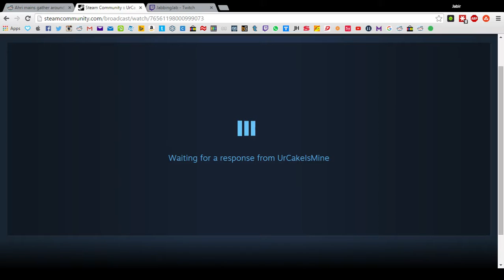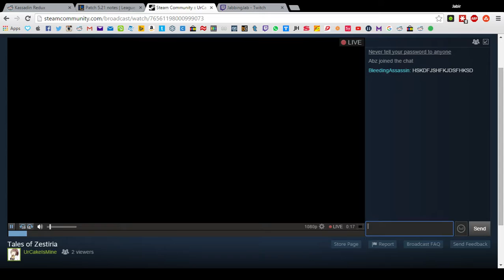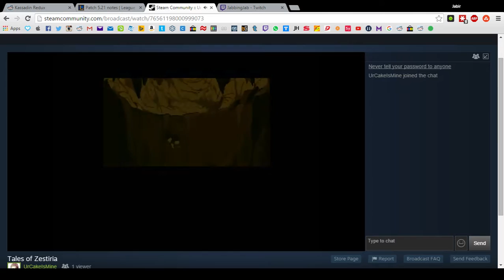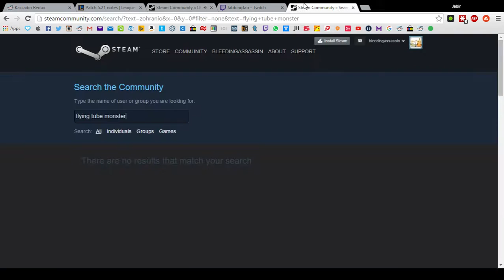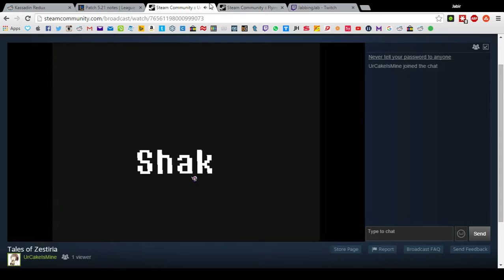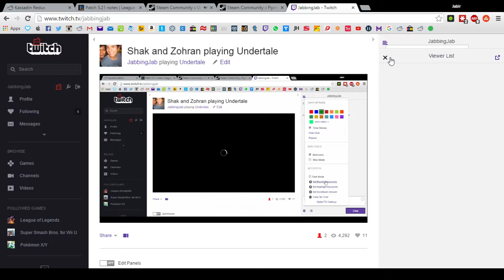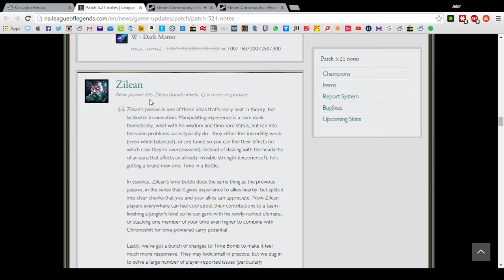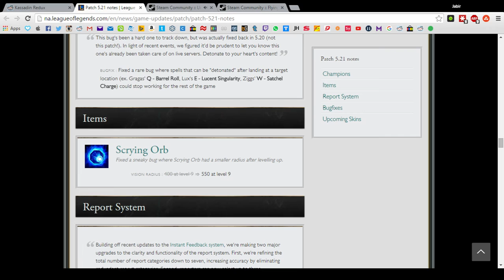Shak and Zohran playing Undertale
I streamed this from Shak's and Zohran's broadcast + skype.